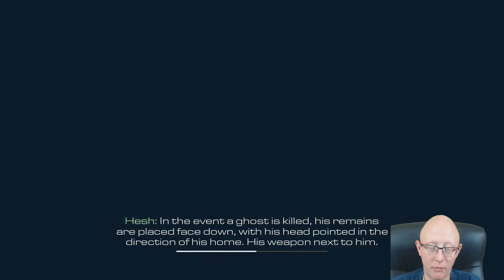Call of Duty Ghosts | Episode 14 Sin City